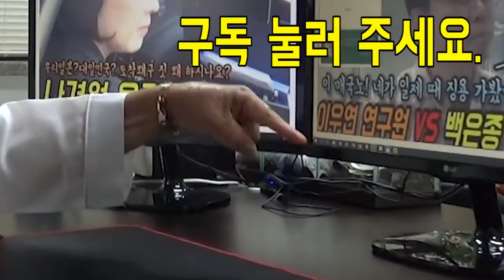황교안 응징취재..."자한당은 내란선동 전광훈과 연대했나?"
국회에서 정치는 안하고 문재인 대통령이나 모욕하는 행사나 하고, 전광훈 목사 주도 '문재인 타도' 태극기 모독집회에 나가는 황교안을 찾아가 응징 취재를 하였습니다.